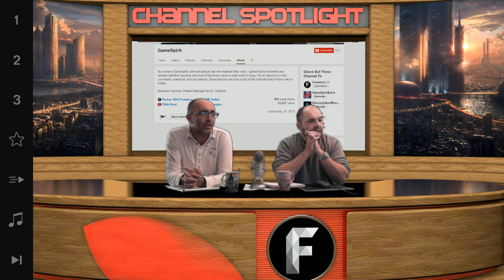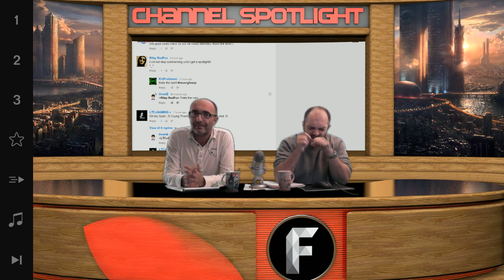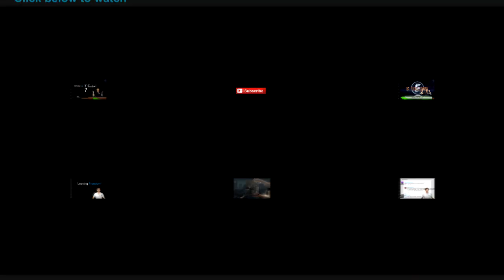★ Day 8 - Freedom! Channel Spotlight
Freedom! Channel Spotlight, day 8! - Do you like it? - Tell us FreedomFamily :-)

▼ Freedom!

▼ Network

▼ XSplit

▼ Music